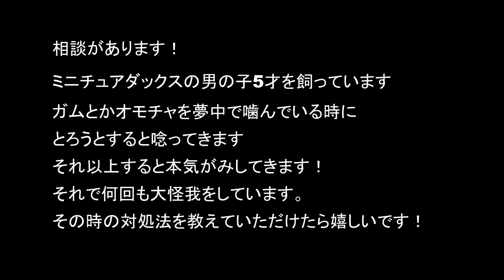【可愛いシェルティ】おもちゃを取ろうとすると唸るについて。